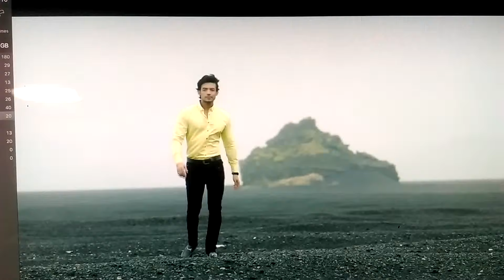bizli song sequence shoot in iceland